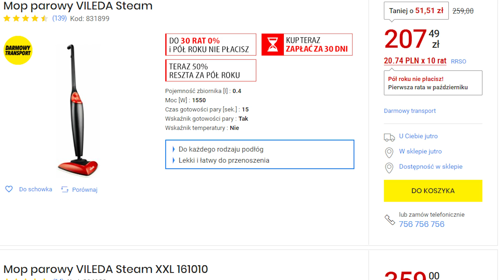MOP PAROWY VILEDA czy JEST BEZPIECZNY?